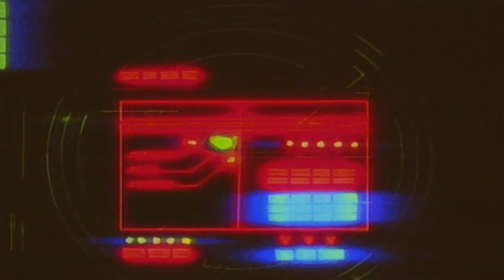nivel codiciado - dame un segundo (slowed + reverb)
dame un segundo para decirte lo que siento por dentro

drop suggestions down below !